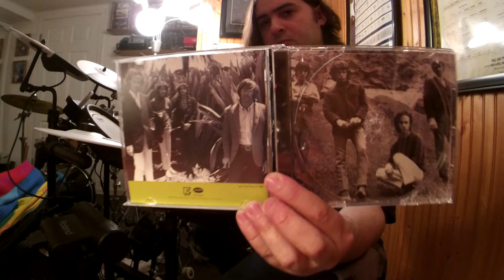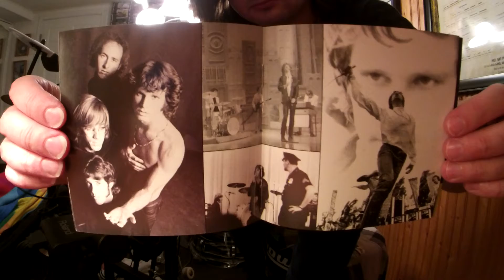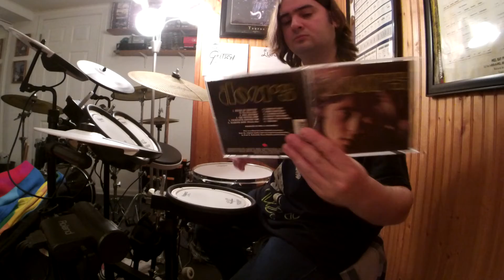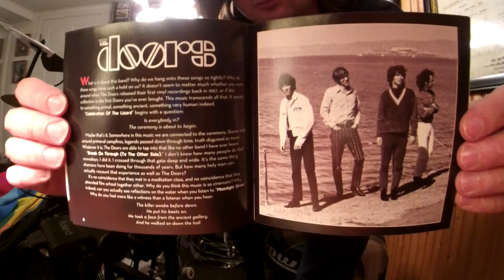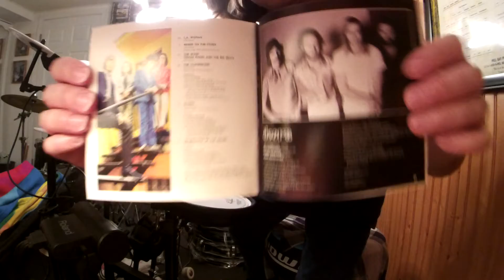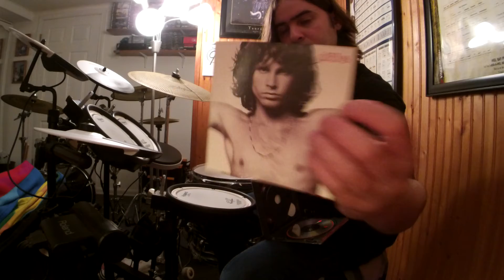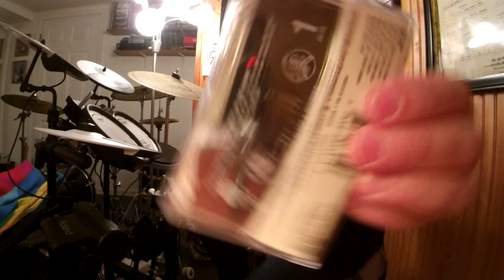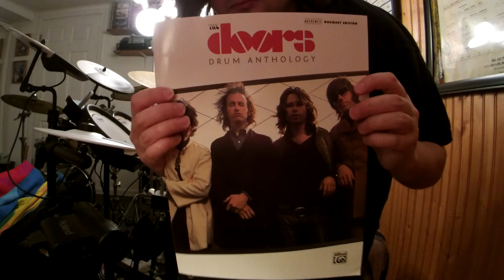The Doors LIGHT MY FIRE ("The Doors" 1967 Debut Album By Elektra Records)(John Densmore DrumImprov)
Album:The Doors('0740thAnniversaryMix)
Released:Jan 4, '67
Recorded:Aug 29–Sept 23, '66
Studio:Sunset Sound Recorders Hollywood California
Genre:Psychedelic rock acid rock blues rock
Label:Elektra
Producer:Paul A. Rothchild
The Doors(band name taken from Aldous Huxley's book The Doors Of Perception)BREAK THROUGH TO THE OTHER SIDE with their debut album on Jan 4, '67 with a 4-track tape machine shaping hard bluesy acid rock like a psychedelic trip, and bringing new expectations for musicians to come.It was the groovy 60s man!The Doors debut album light up the trippy midnight of music with hit's such as "Light My Fire"(No. 2 right behind The Beatles "Sgt. Pepper's Lonely Hearts Club Band" released May 26, '67), and the long drawn out trippy poetry like, dramatic, heartbreaking love story, Vietnam bloody killing musical instrumental improv "The End".Dangerous lyrical intense hard music that demonstrated and pushed parental advisory over the edge of sanity.Hey sweet heart, cover your kids ears because this is rock'n roll.Nah, this was just Jimbo aka "The Lizard King" Mr. Jim Morrison expressing his creative poetry, and inter demons inside of him in music.The Doors form with the start of keyboarder Ray Manzarek and finger picking, bluesy bottleneck, guitar god flamenco guitarist(type of classical guitar music)Robby Krieger.Robby picking up the electric guitar just 6 months before joining The Doors and attended the Kinnara School of Music in LA prior to going the group.Robby taken an LSD acid trip to the music store and hallucinating while staring at the beautiful '64 or '67 Gibson Cherry Red SG Special(possibly a Melody Maker)with P-90's with it's double cutaway body shaped like devil horns.The devil drew him to the guitar of choice, he was in love with a guitar in the color of his favorite influences like Chuck Berry's Gibson ES-335, or Freddie King's Gibson ES-355 etc.Jazz rock drummer John Densmore was asked to play the skins in the gig.Also old college friend of Ray's from UCLA School of Theater, Film and Television, on Venice Beach in summer of '65 was asked to be the lead vocalist after hearing Morrison sing "Moonlight Drive".A poor hippy man with a whole rock concert going on in his head with sound and poetry while living on rooftops on Sunset Strip in LA.Oh that's right, The Lizard King Jim Morrison that is.A shy artist that would have his back towards the audience during a set on stage in the early years before growing confidence and morphing into the black leathered demon that he became.The Doors were first turned down by Columbia Records and then later signed by Elektra Records after playing an extraordinary live performance at the "London Fog" and the "Whisky a Go Go".Also being kicked out of the "Whisky" for the language use in The Doors "The End".Of course the elephant in the room to be blamed, Jim.In addition to their dangerous performances The Doors played on the "Ed Sullivan Show" on Sept 17, '67 to perform #1 hit "Light My Fire" but were asked not to sing the word higher because it was a drug reference.Jim being as outrageous as he was, he sang the composition as it was written.HIGHER sung loud and clear on national live television and in a result The Doors were banned to play on the show ever again.Jim Morrison's remark, "Hey man.We just did the Sullivan Show"."Light My Fire" listen to John Densmore's latin feel during the verse, 16th note linear fills during the organ and guitar solos and his quarter note triplet fills as well."Light my Fire" was a live setlist standard for just about every Doors concert from the first early shows in '67 to the last show in Dec 12, '70 at the "Warehouse" in New Orleans.Recorded with either John's 20" bass drum Gretsch, 20" bass drum Ludwig '60's kit, or a Rogers 20" bass drum kit in white marine pearl with Zildjian and/or Paiste cymbals/sizzler.POSSIBLY his Ludwig '67/'68 mod orange kit!John Densmore usually tuned his drums by taking the bottom heads off the toms and removing the front bass drum head.He would either put a pillow/towel in the bass drum and a strip of tape on the batter side of the bass drum.
The Doors
*Backing vocals on "Alabama Song(Whisky Bar)"
Jim Morrison–lead vocals
*Ray Manzarek–Vox Continental organ Fender Rhodes piano bass piano on The Crystal Ship Back Door Man and End of The Night marxophone on Alabama Song
*Robby Krieger–lead gtr bass gtr on Soul Kitchen and Back Door Man
*John Densmore–drums percussion
Additional musicians
Larry Knechtel–bass gtr on Twentieth Century Fox, Light My Fire, I Looked At You, and Take It as It Comes
Production
*Paul A. Rothchild–producer
Bruce Botnick–engineer
Doug Sax–mastering engineer
All tracks written by the Doors except where noted inside album artwork sleeve.
Gear Used
RolandTDK-4PV-Drums(TheDoorsCustomSettings)
Ex-ampTCubeSeriesReverbPedal
FenderBluesJr.Amp
ZildjianLV-80LowVolume18"CrashRideCymbal
Pro-MarkSizzlerChain/DrumSticks
LudwigSpeedKingKickPedal
TheDoors'67JoelBrodskyTee/YoungLionNecklace